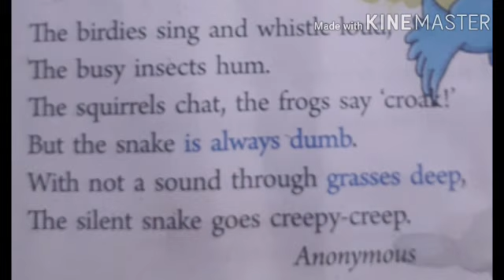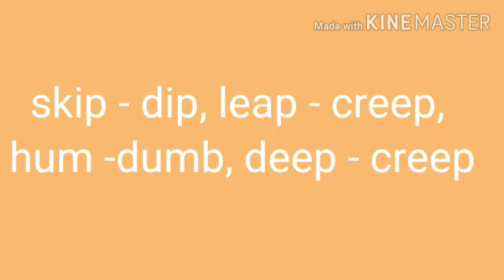The silent snake - 2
Video from Snehal Kamte